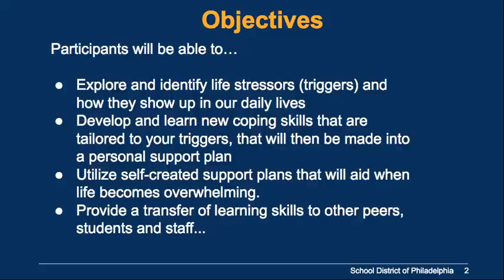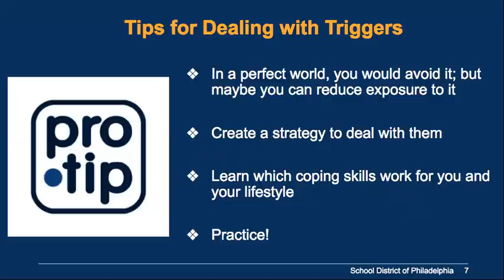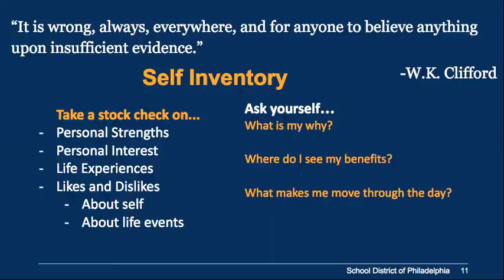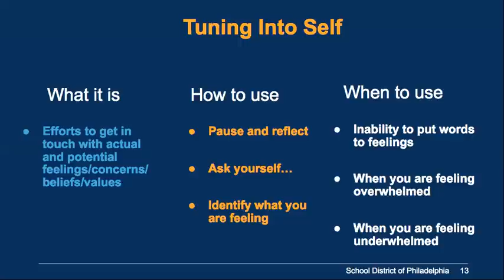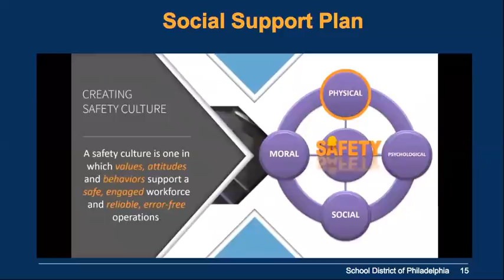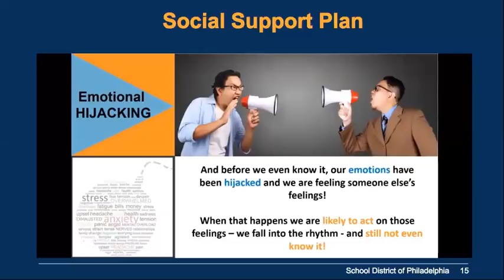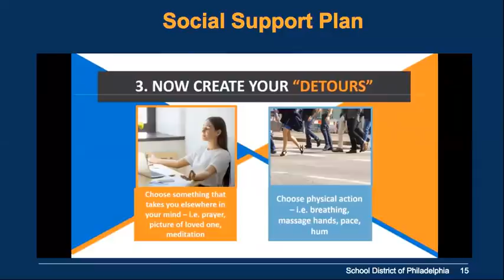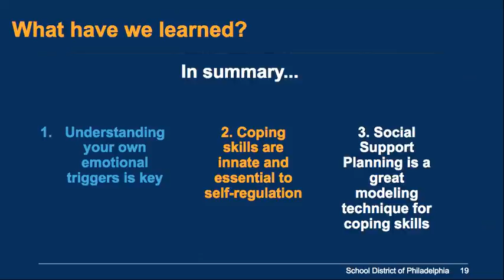Self inventory and social support plan